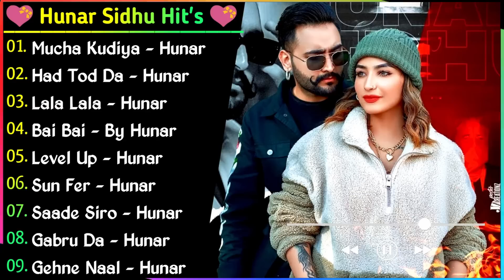Hunar Sidhu New Punjabi Songs || New Punjab jukebox 2022 || Best Hunar Sidhu Punjabi Songs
Hunar Sidhu New Punjabi Songs | New Punjab jukebox 2022 | Best Hunar Sidhu  Punjabi Songs Jukebox | New Songs.

new punjabi song 2022 latest this week kaur b,